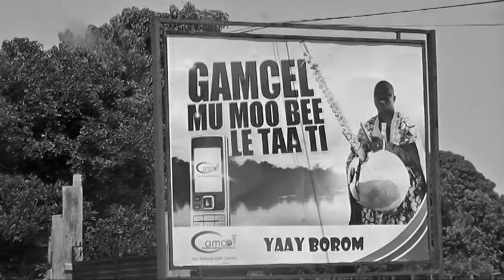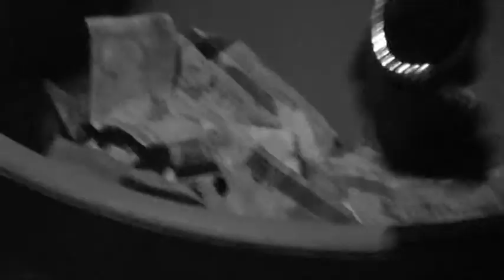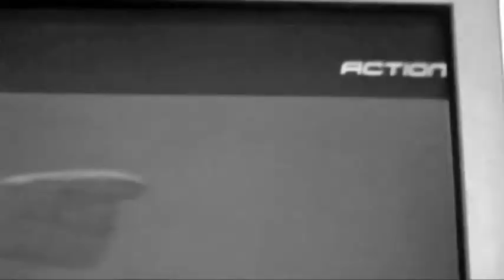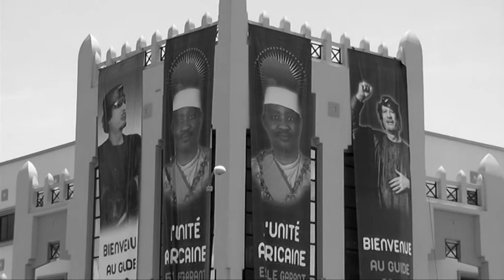AFRI-COLLAGE, PART2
Demo-version (partly mute)of collage filmed in Mauritania, Mali, Senegal and Gambia, 2010